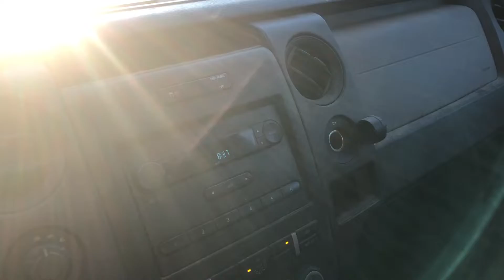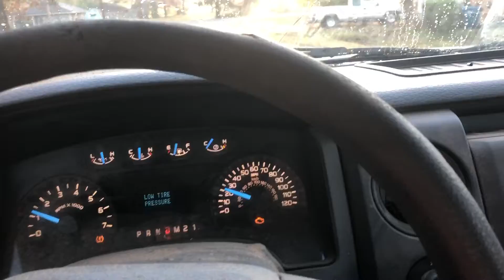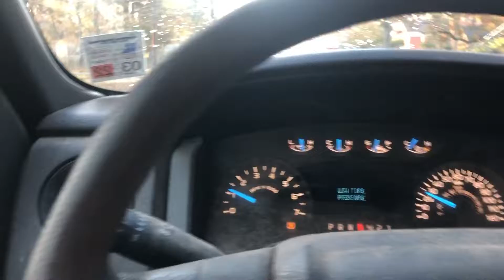369-118 2012 Ford F-150